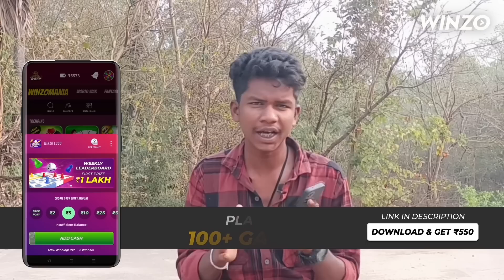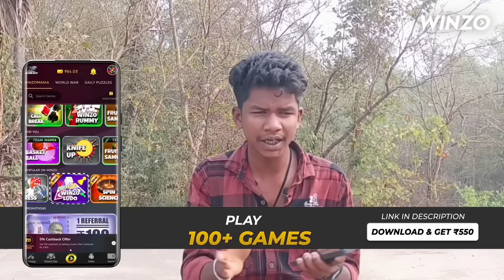VALENTINE'S DAY || Santali Baba || New Santali video 2023@santalibabaextra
VALENTINE'S DAY || Santali Baba || New Santali video 2023

Cast - Manik Murmu, Milan Tudu
Editing - NI R, Manik Murmu
Thumbnail - NI R, Milan Tudu